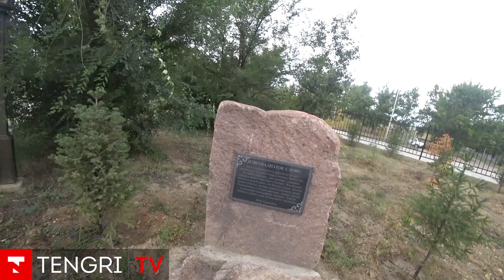Люди-мутанты? Как живут в Курчатове и на Семипалатинском полигоне / Проект "Другие места"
На востоке Казахстана есть необычный город. Называется он Курчатов. И необычен он прежде всего тем, что когда-то это был центр Семипалатинского полигона – места, где испытывалось самое опасное оружие. На полигоне взрывали атомные бомбы. Испытания были такой силы, что взрывная волна сметала все на своем пути. Репортеры Tengri TV отправились в этот городок, чтобы узнать - реально ли там живут люди-мутанты?